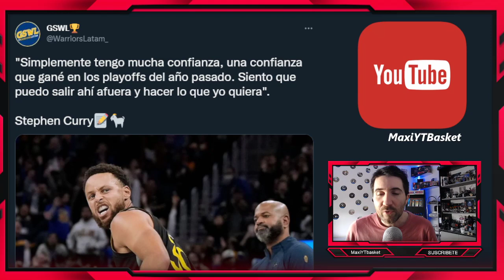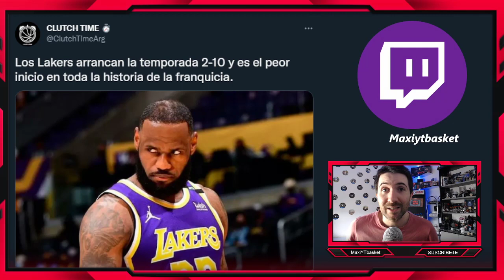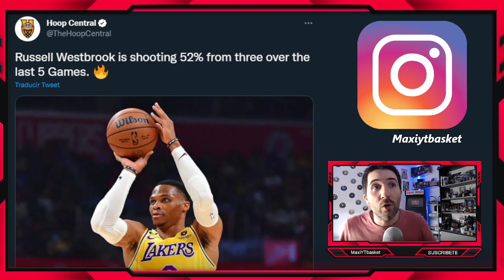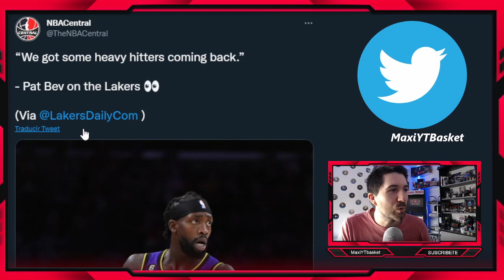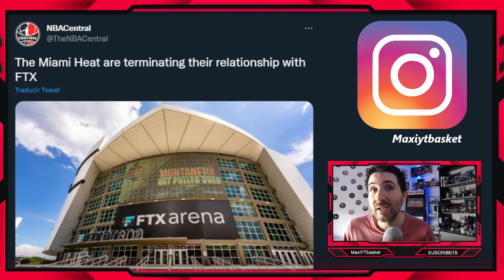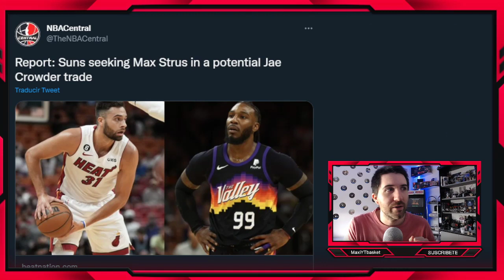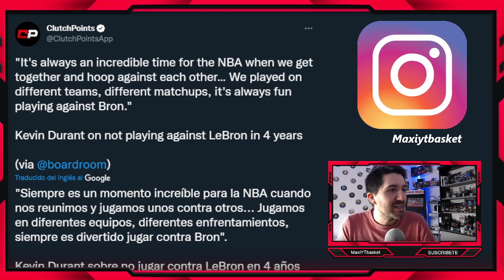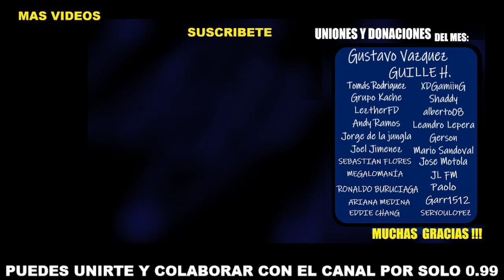La SORPRESA de Warriors 🚨🤯 Crowder CERCA DE MIAMI 💣 Curry 😱 Lakers 🔥 Knicks 🤦🏻‍♂️ ULTIMA HORA NBA